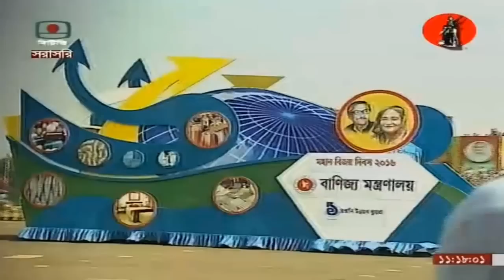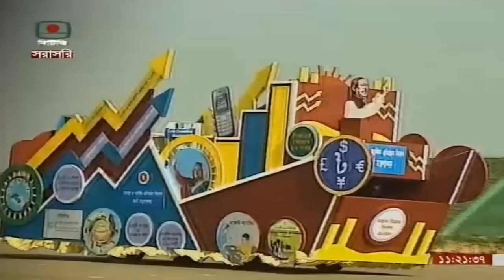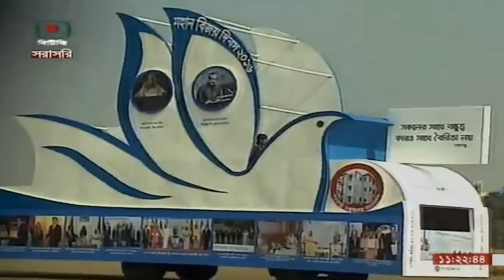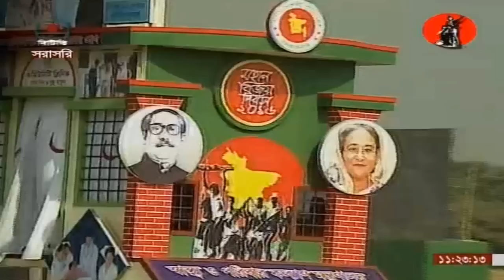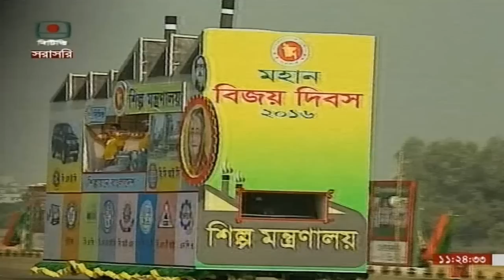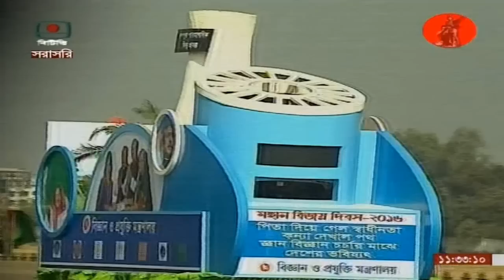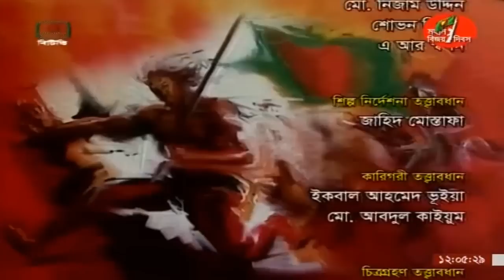Bangladesh Victory Day Military Parade 2016